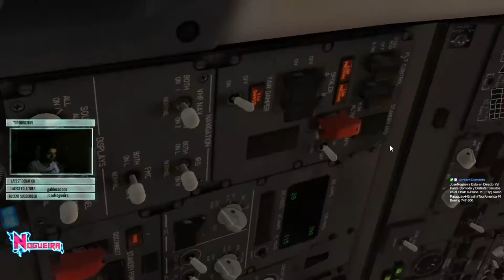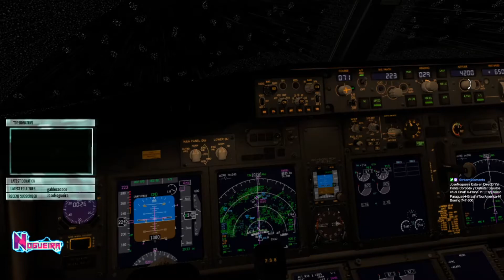TourAmerica Xplane 11 Paraguay-Brazil (#4) Próximo Vuelo Brasil-Bolivia #5 /Jose Nogueira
Que Pasa!people! Aquí les dejo el vuelo #4 Paraguay -Brasil , el vuelo completo esta en el canal de twich así que, abajo en redes, te dejare el link directo de mi canal de Twich!
El siguiente vuelo es Brazil - Bolivia! Para subirlo mas rapido!"
Donde puedes activar la campanita, para que te avise los dias que estamos en directo!
Bother Este video esta Editado el dia 26 de marzo , y se sube el dia 28 por motivos personales.
Lo siento mucho por esto , pero es por tema de sistema de coronavirus que hay aqui en panama , donde ya estamos en cuaretena Total! , y por eso , tengo que planificar bien mi tiempo dentro y fuera de youtube!
Recuerden que estos videos son para entretemiento !
Saludos , y cuidense mucho!